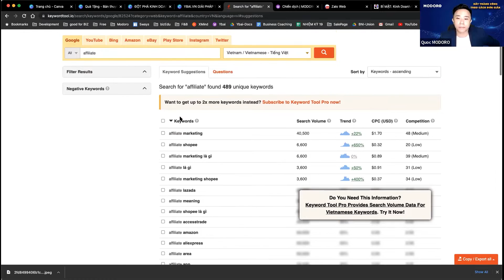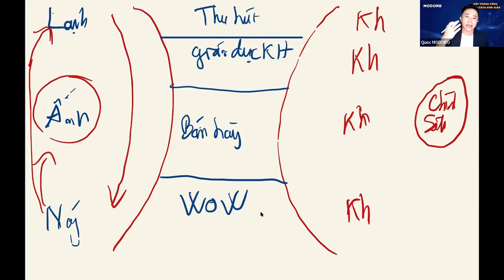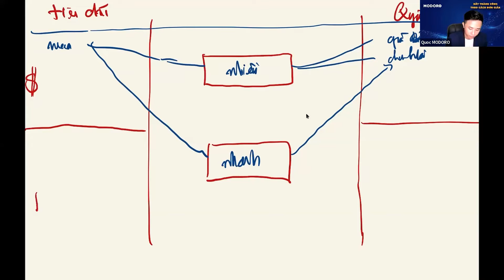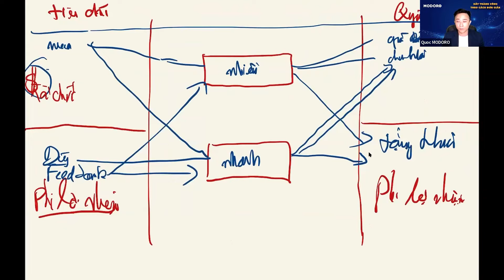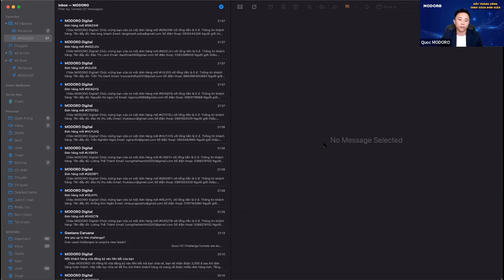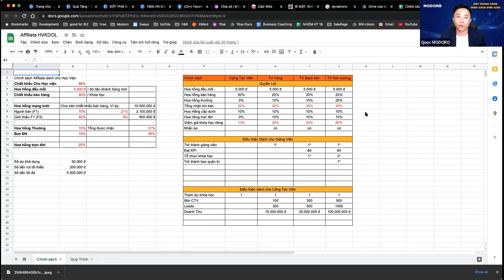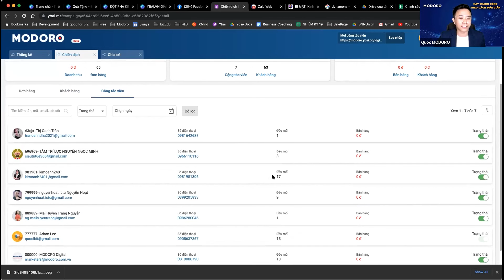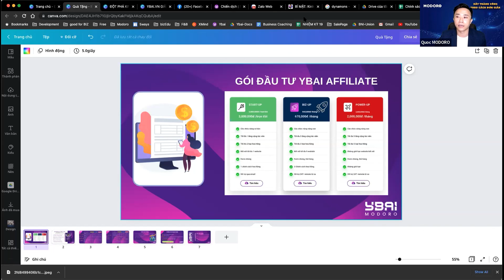Bùng Nổ Doanh Số 2022 Với Tiếp Thị Liên Kết | Ybai Affiliate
⚡️💥BÙNG NỔ DOANH SỐ 2022 VỚI TIẾP THỊ LIÊN KẾT⚡️💥

👉 Vấn đề của bạn rất rõ ràng là muốn tăng đơn hàng, thay vì bỏ tiền quảng cáo, bán hàng trực tiếp, tuyển chi nhánh, gọi điện thoại bán hàng thì bạn mất quá nhiều thời gian để lo cho nhân viên, cho khách hàng, các khâu đào tạo bằng các khóa học quản trị kinh doanh .

❤ Giải pháp đó chính là Bán hàng đỉnh cao với Affiliate trên internet, nghĩa là bạn phải:
 1️⃣ Tạo ra một trang bán hàng để không mất thời gian chốt sales nữa
 2️⃣ Tạo ra phễu bán hàng để tăng tỷ lệ chốt sales và hoàn toàn thụ động
 3️⃣ Tạo ra hệ thống đào tạo để hàng ngàn người bán sản phẩm cho bạn
 4️⃣ Sử dụng những công cụ bán hàng để tiết kiệm thời gian hơn
 5️⃣ Xây dựng thương hiệu của bạn trên internet thì sản phẩm của bạn sẽ là gã khổng lồ trên internet

❤ Nội dung khóa học:
⚡️ Phần 1: Tư duy và chiến lược về hệ thống bán hàng tự động.
⚡️ Phần 2: Ứng dụng Affiliate như thế nào để tạo điểm bức phá doanh số.
⚡️ Phần 3: Những sai lầm cần tránh khi ứng dụng Affiliate
⚡️ Phần 5: Quà Tặng ĐẶC BIỆT từ diễn giả.
⚡️ Phần 6: Hỏi đáp

Công ty  TNHH Modoro Digital
Địa chỉ: Tầng 7, Tòa nhà VCN, Vĩnh Điềm Trung, Vĩnh Hiệp, Nha Trang